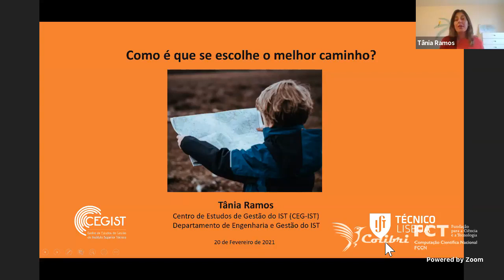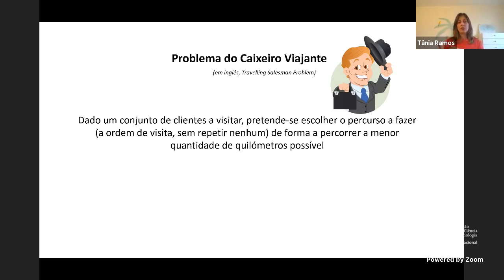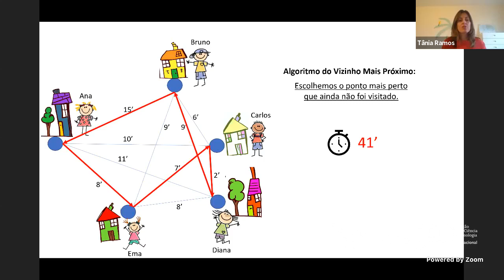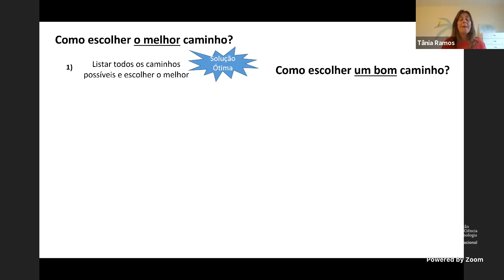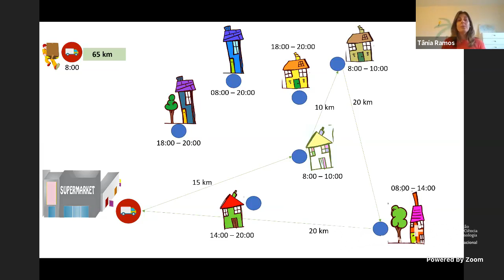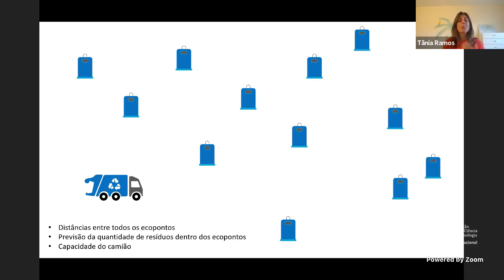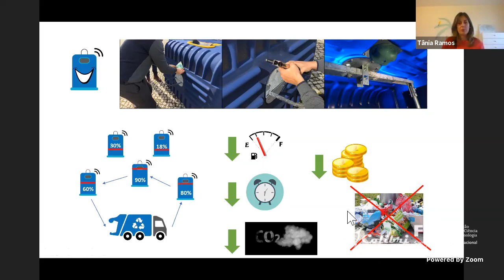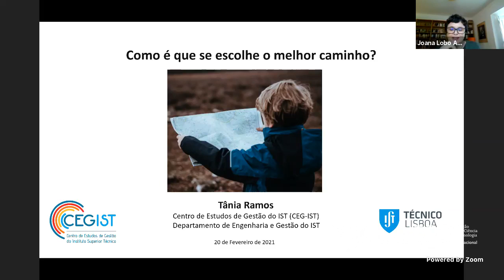Episódio 16: Como é que se escolhe o melhor caminho? | Tânia Ramos | Explica-me como se tivesse 5...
Como é que se escolhe o melhor caminho? | Explica-me como se tivesse 5 anos | Tânia Ramos (Técnico / CEG-IST - Centro de Estudos de Gestão do IST) | 20 de fevereiro

Como é que se escolhe o melhor caminho?
Para visitarmos várias cidades numa semana de férias? Ou para fazer as entregas das compras que encomendamos online? Ou para recolher todos os contentores de lixo e ecopontos espalhados pela cidade?
Tivemos connosco a investigadora do Centro de Estudos de Gestão do IST (CEG-IST) e professora do Departamento de Engenharia e Gestão do Instituto Superior Técnico, Tânia Ramos, numa conversa para a qual convidámos também crianças (e outras pessoas curiosas) a participar.

Biografia
Tânia Ramos é professora no Departamento de Engenharia e Gestão do IST e investigadora no Centro de Estudos de Gestão do IST (CEG-IST). É Licenciada em Organização e Gestão de Empresas pelo ISCTE-IUL, Mestre em Investigação Operacional e Engenharia de Sistemas e Doutorada em Engenharia e Gestão pelo IST-UL. É especialista na área da Logística e a sua investigação foca-se na modelação e resolução de problemas reais relacionados com o planeamento de sistemas logísticos (em particular, sistemas de logística inversa) e com a definição de rotas de distribuição e/ou recolha. O setor dos Resíduos e o setor da Saúde são onde tem desenvolvido grande parte do seu trabalho de investigação, com forte colaboração com empresas e organizações da área.

"Explica-me como se tivesse 5 anos – Conversas sobre ciência no Técnico para crianças e adultos curiosos" é dirigido aos mais novos, abrindo as portas para conhecer a investigação do Técnico e poder fazer perguntas aos nossos cientistas – mesmo à distância. Os mais velhos também podem assistir, se as crianças deixarem. As conversas decorrem aos sábados, com periodicidade quinzenal, serão transmitidas em direto no Facebook e ficam disponíveis em diferido para ver ou rever. Podem ser enviadas perguntas previamente por e-mail (indicando nome e idade, por escrito ou em áudio, para ) ou fazê-las em direto na caixa de comentários da emissão ao vivo no Facebook.

"Explica-me como se tivesse cinco anos – Conversas sobre ciência no Técnico para crianças e adultos curiosos"